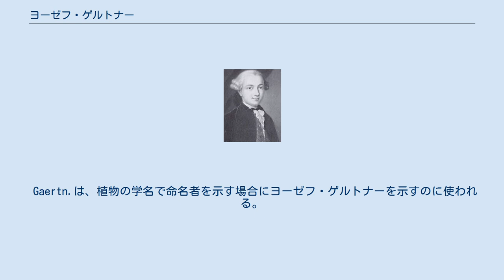ヨーゼフ・ゲルトナー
ヨーゼフ・ゲルトナー ヨーゼフ・ゲルトナー（Joseph Gärtner, 1732年3月12日 - 1791年7月14日）はドイツの植物学者、医師。
 ドイツ南西部のカルフで生まれた。
テュービンゲン大学、ゲッティンゲン大学で医学を学んだ。
卒業後、オランダ、フランス、イタリア、イギリスなどの各地の博物学者の元を訪れた。
1760年から、テュービンゲン大学の解剖学の教授、1768年からサンクトペテルブルクの植物園の植物学の教授、および植物園長を務めたが、厳しい気候が合わず、1770年代初めにはカルフに戻った。
1770年頃から執筆を始めた『植物の果実と種子』は、顕微鏡も用いられ、1,000以上の種の正確な記述がなされ、180の銅版図が添付された。
ゲルトナーは研究によって視力を殆ど失いながら執筆を続けた。
テュービンゲンで没した。
 アカネ科の、ガエルトネラ属 (Gaertnera) に命名されている。
息子のカール・ゲルトナーも植物学者となった。
 Gaertn.は、植物の学名で命名者を示す場合にヨーゼフ・ゲルトナーを示すのに使われる。